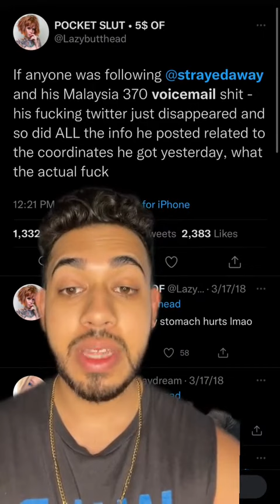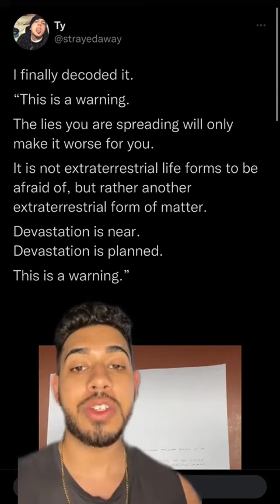Malaysian Flight 370 Voicemail theharindersingh on tiktok